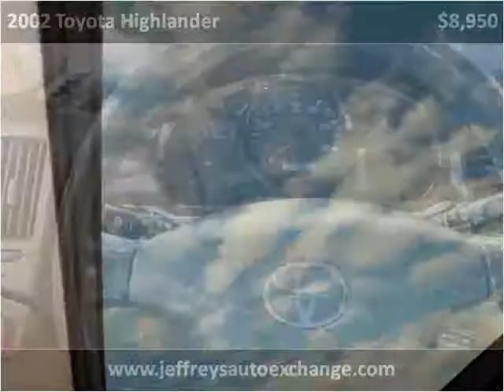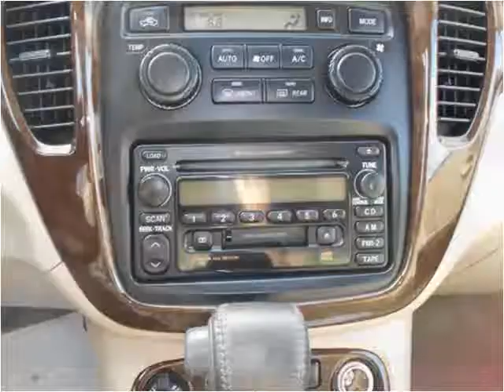2002 Toyota Highlander Used Cars Scottsburg IN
This 2002 Toyota Highlander is available from Jeffrey's Auto Exchange.